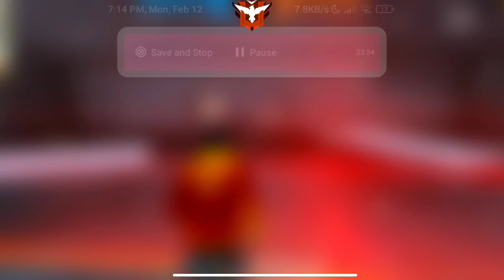NOOB TO PRO JOURNEY LVL 100 💔 ⚡para SAMSUNG A3,A5,A6,A7,J2,J5,J7,S5,S6,S7,S9,A10,A20,A30 (ep-no.26)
__ Related Tags___

bronze to grandmaster
free fire
arcticblazeff

1.Garena Free Fire Indonesia Live
2.Garena Free Fire Brazil Live
3.Garena Free Fire Bangladesh Live
4.Garena Free Fire India Live
5.Garena Free Fire Singapore Live
6.Garena Free Fire Thailand Live